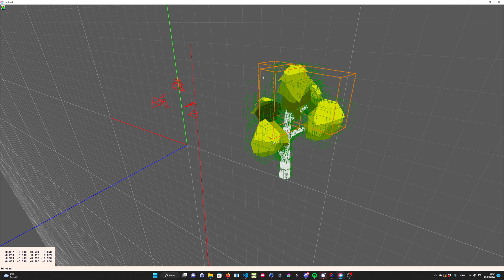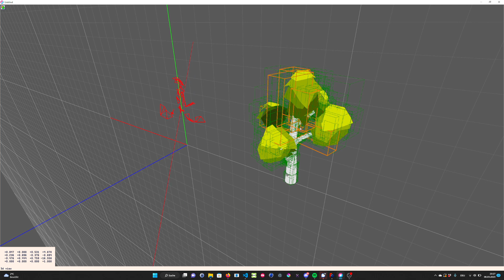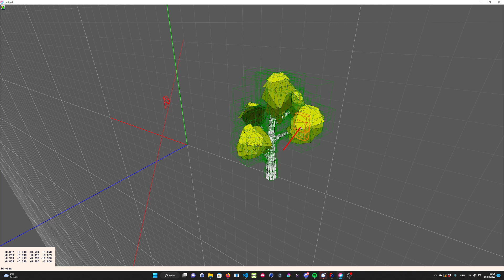Mesh hit detection in Love2D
Love2D is a 2d game engine but I want to use some 3d models - so I am currently reinventing the wheel a lot and in this case I wrote some code to find out which triangle was hit by the mouse cursor.
The algorithm I use here is known as bounding volume hierarchy (or BVH). I don't know how efficient my implementation here is in comparison, but I think it should be fine for my purposes.